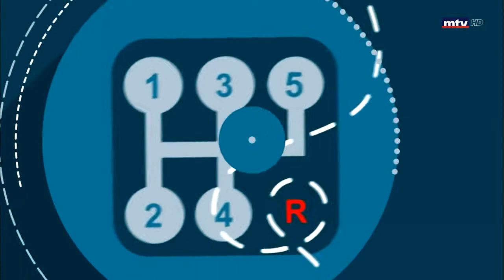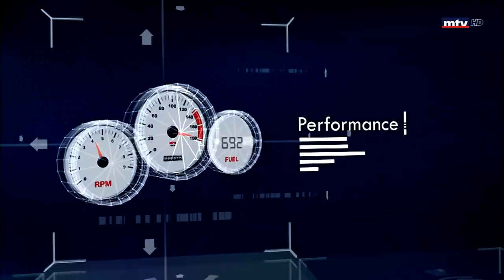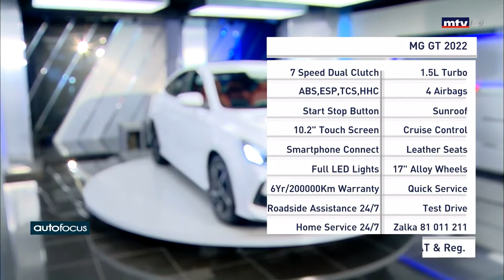The All-New MG GT 2022 on MTV Lebanon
I teamed up with MG Motor Lebanon and presented the All-New MG GT 2022 on Auto Focus on MTV Lebanon.